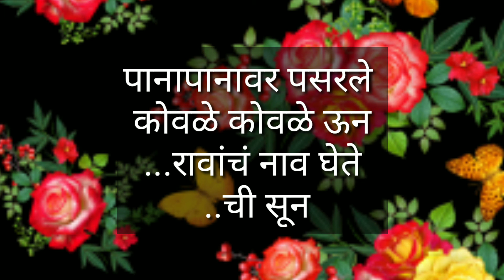लवकर लक्षात राहण्यासारखे मराठी उखाणे